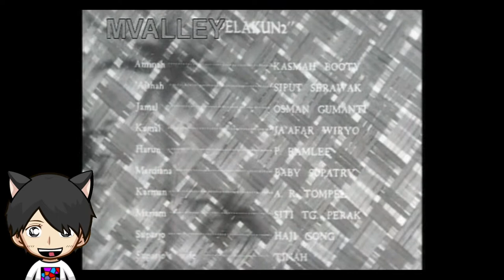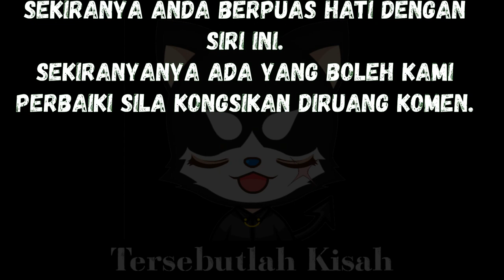Rumahtangganya Hampir Musnah Gara2 Godaan | Ringkasan Filem | Rachun Dunia | P Ramlee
Ringkasan Filem Rachun Dunia P Ramlee.

Ingin Menonton Ringkasan Filem P Ramlee Kurang 15 minit?
Ingin Menonton Koleksi Babak Filem Bujang Lapok?
Berminat Membeli Cenderahati Koleksi Bujang Lapok?

Note- We make video to influence people to watch these movies which are truly hidden gems to entertain people. this video is all about explaining the movie from our own point of view. for the explainantion, we have use most of the videoclip from the movie for better understanding.